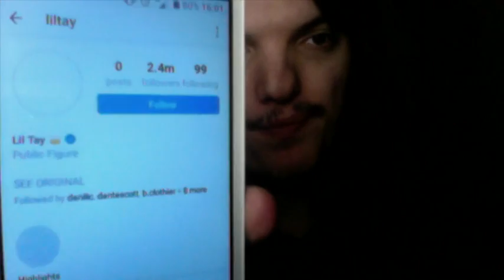THE FALL OF LIL TAY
What led to lil tay removing every instagram post?
Apologises about the audio.

Accent? Australian